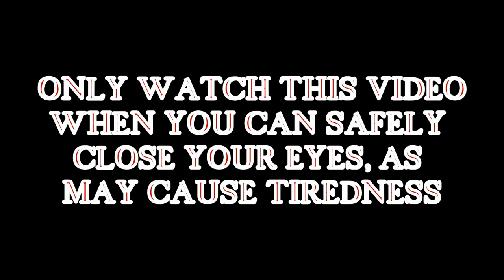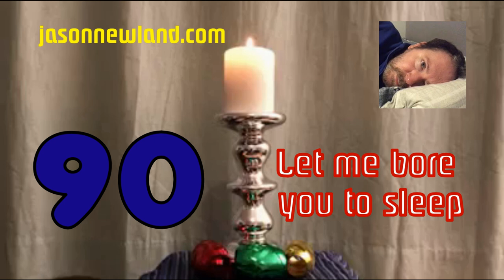(Old video) #90 Let me bore you to sleep (5th February 2019)